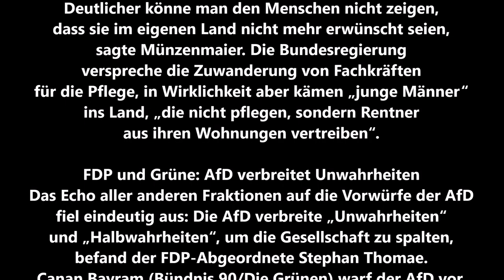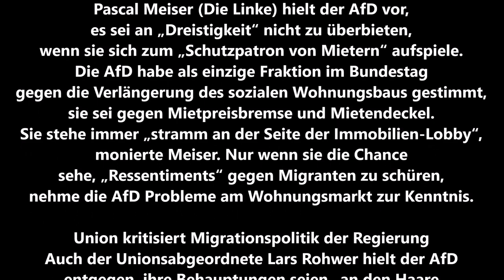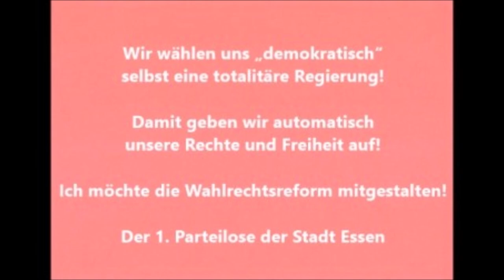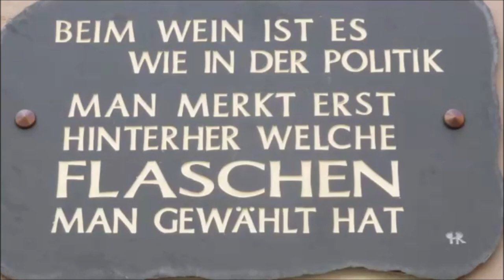Bundestag 03.03.2023 * Verdrängung Einheimischer (Deutscher) vom Wohnungsmarkt * Emmi Zeulner CDUCSU